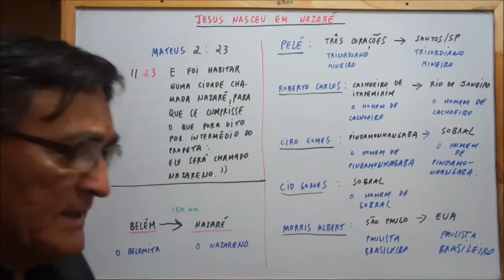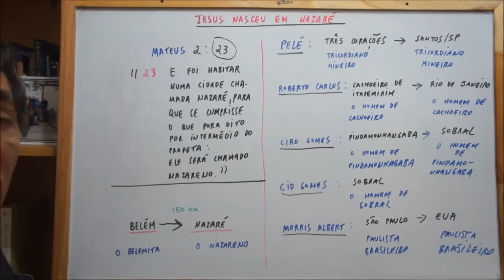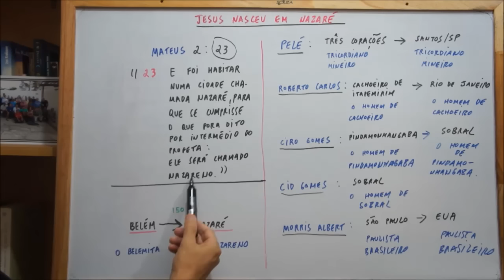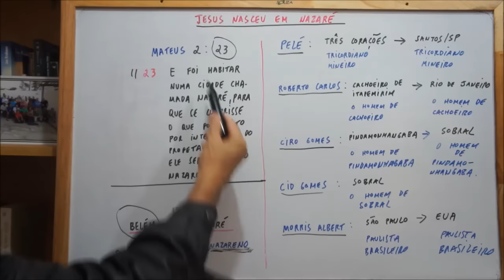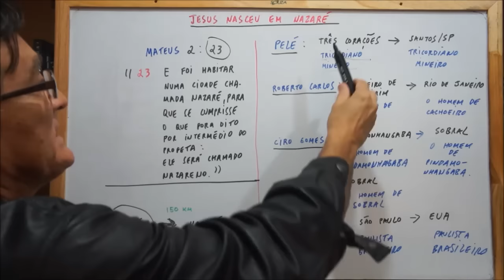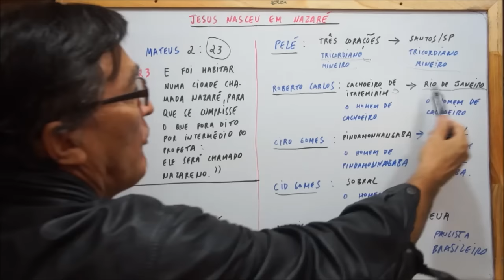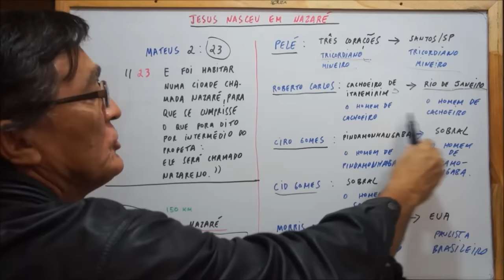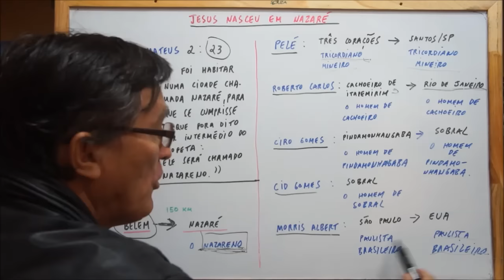JESUS NASCEU EM NAZARÉ (V)